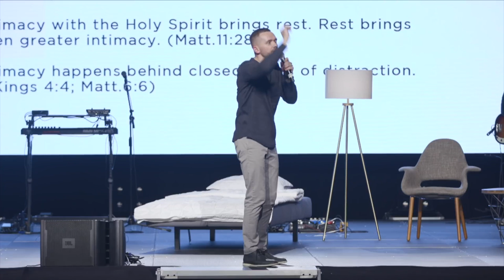Life Group Lesson 11 - Intimacy with Holy Spirit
Ice Breaker - What animal do you feel best represents your personality?

Discussion
1. What is the difference between a relationship and intimacy?
2. Sometimes words can be empty if we are empty, how can we gain power behind what we speak?
3. According to the video which steps are key to maintaining intimacy with the Holy Spirit?
4. Read - Come to me, all you who are weary and burdened, and I will give you rest. Matthew 11:28

Prayer:
1. Lord we ask for you to stir up within us a fullness of Your Holy Spirit. Help us to grow deeper in intimacy with the Spirit of God and to live in Your power and gifts. Forgive us if we have used other things to replace your presence in our lives. We choose today to surrender to Your Spirit and to let go of ourselves so we may have more of you.
2. In the name of Jesus, we remove every distraction that shakes our focus in our moments of intimacy with the Holy Spirit. Give us the strength and grace to overcome every distraction and empower us to let go of our doubts, limitations and our own preferences. Holy Spirit we make ourselves available to you. Lead us and fill us today in Jesus Name.

Announcements:
- Holy Spirit Conference Aug. 25-27